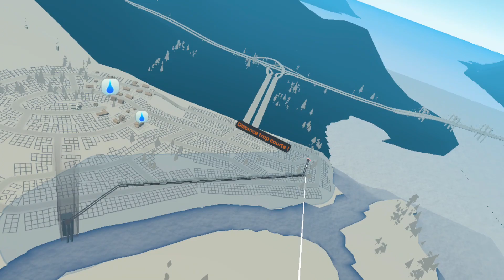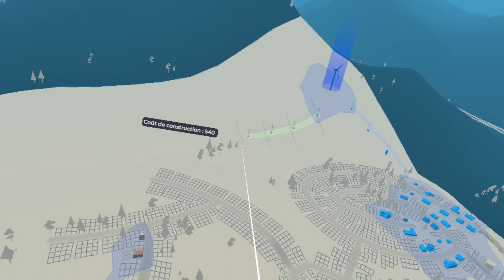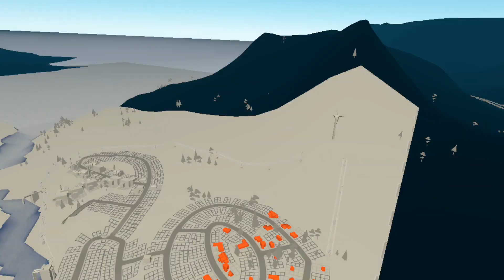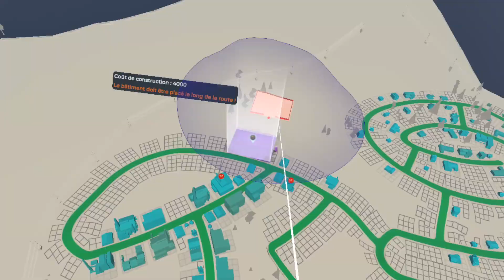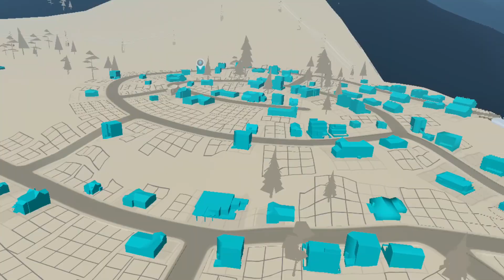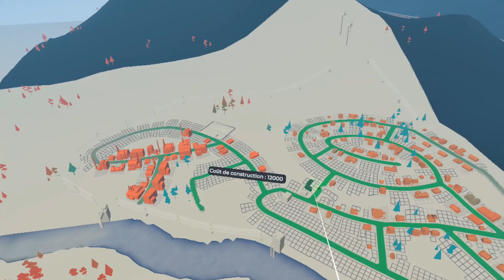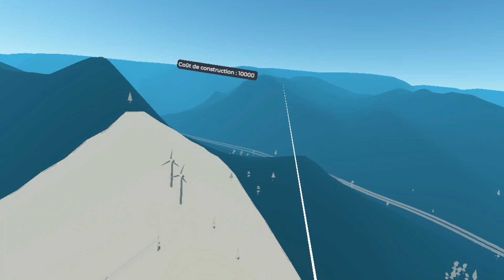Cities VR - Gameplay Oculus | Meta Quest 2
Découvrez les premières minutes du jeu Cities VR sorti le 28 avril 2022 sur Oculus Quest et Quest 2. Lien du jeu ↴

Le Meta Quest 2 au meilleur prix :
• 128 Go
• 256 Go